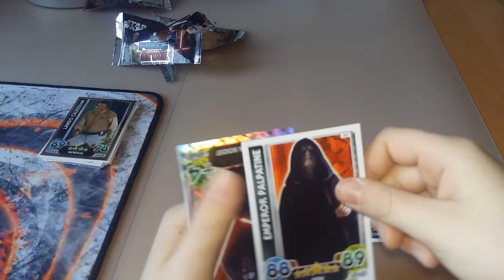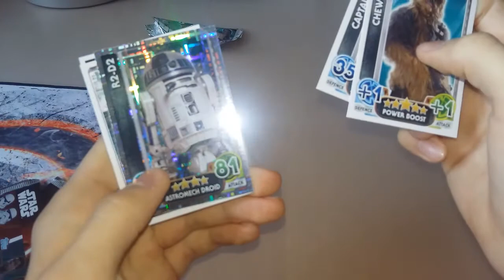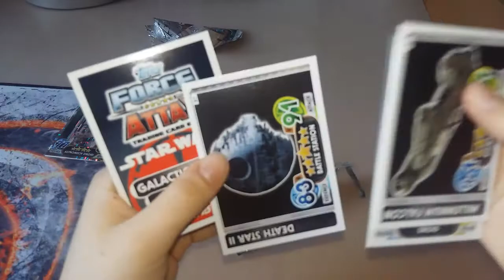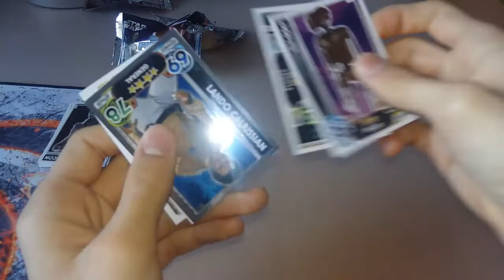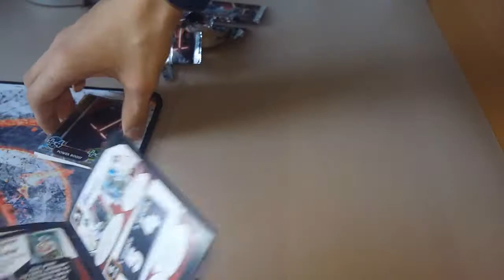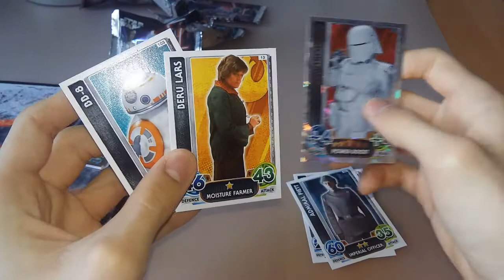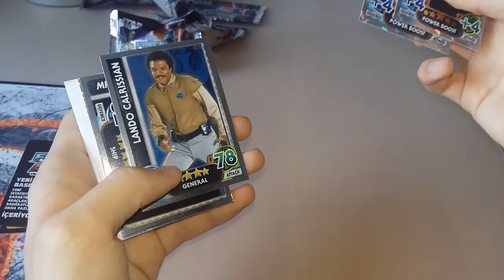Świąteczny Unboxing Kart! | Star Wars The Force Attax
Witam!
W dzisiejszym odcinku wraz z Lemurem , otwieraliśmy sobie saszetki kart Star Wars , które możecie nabyć w dowolnym sklepie , my akurat nabyliśmy je w Carefourze. Jeżeli chcecie więcej unboxingów to wiecie co robić! :D

●Na tym kanale będą przede wszystkim Vlogi/Gry/Challenge/Survival itp. :)
Właściciele kanału:
● Sługa , Slasher , Łukasz , NeQPL

■Kontakt Skype:
messi16102001